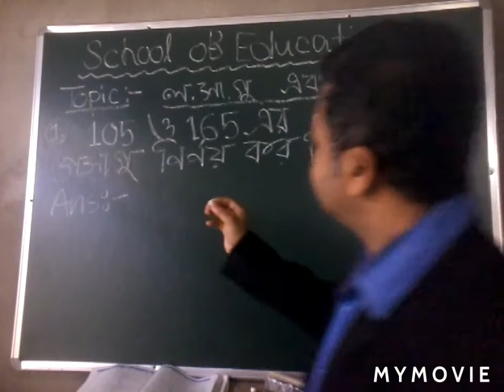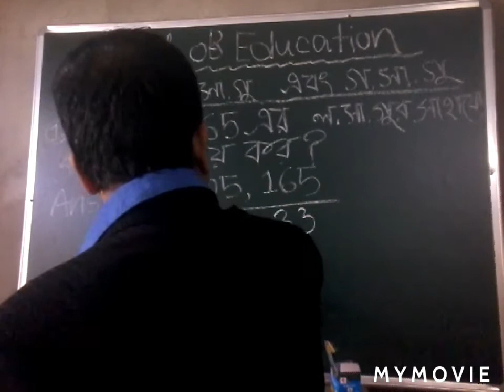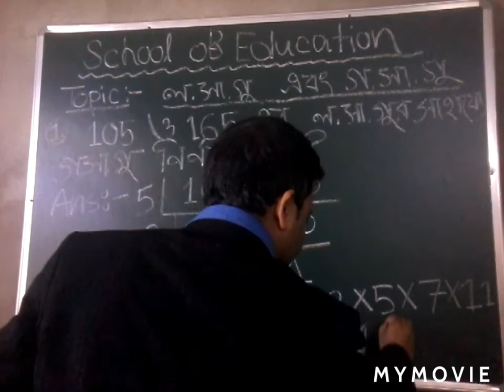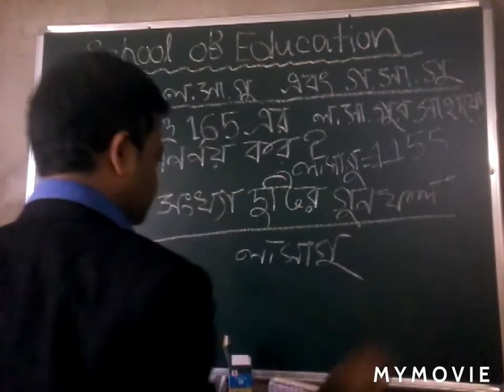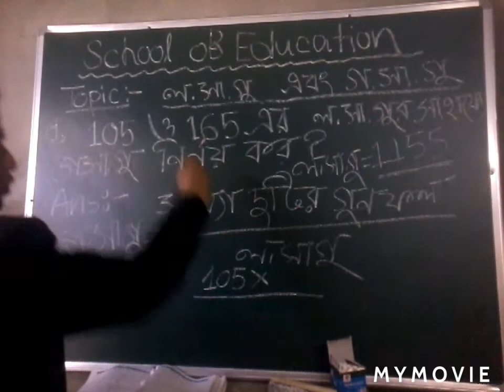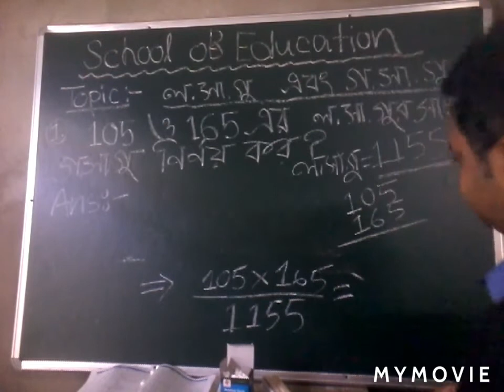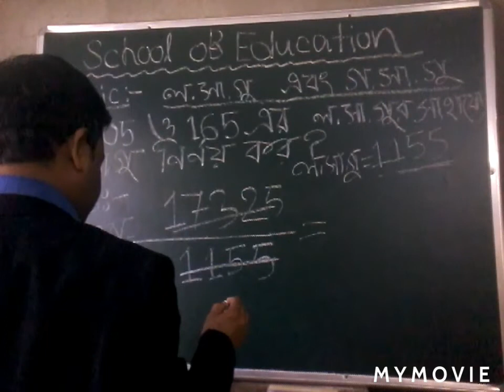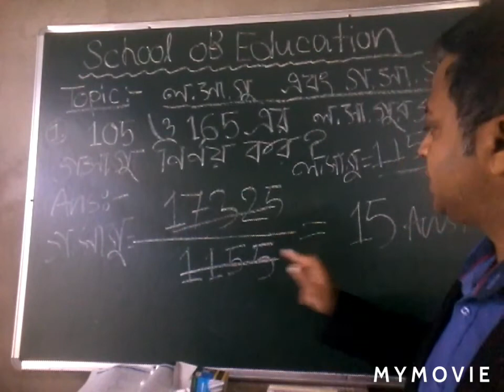L.C.M/H.C.F Solve.Join On-Line Coaching.//SCHOOL OF EDUCATION//call:-8974763695